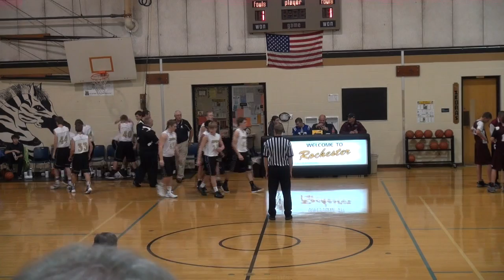RMS BB 8th Grade